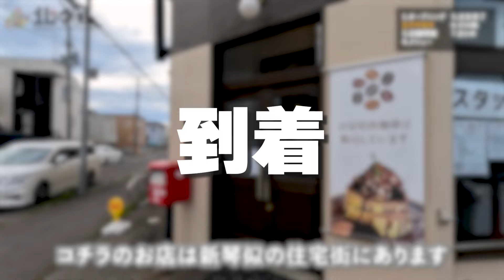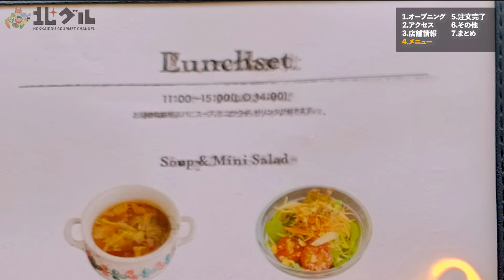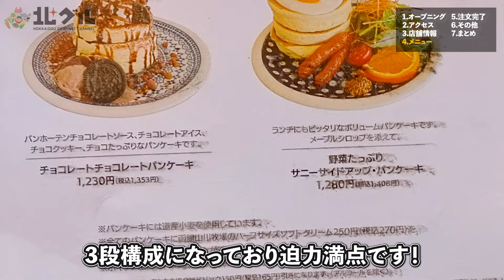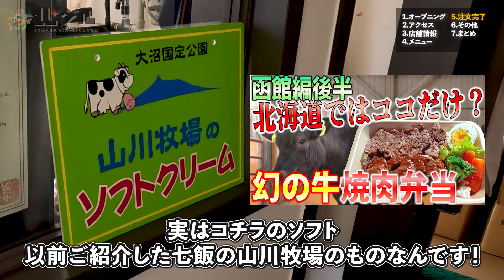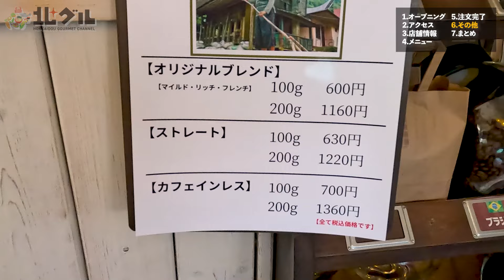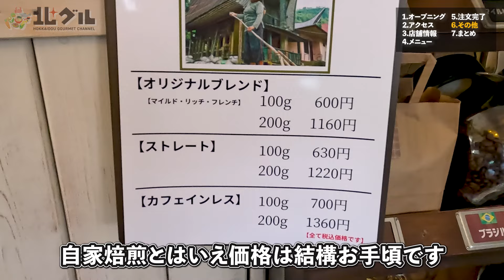【北区ランチ】3階建てパンケーキの大迫力を堪能せよ！「JINNO COFFEE」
今回は札幌・北区にある人気カフェ「JINNO COFFEE」さんをご紹介します！
　コチラのお店は、2023年暮れにリニューアルしたお店で、新たに始めたパンケーキメニューが人気です！
　特にこちらでは、フワフワのパンケーキを3段に重ねており、その迫力に見る者を圧倒します！
　また、お値段も1300円前後とかなりリーズナブルです。
メインのランチは鉄板スパゲッティで、こちらも太麺のもちもちパスタで食べ応えがあり、アツアツで美味しくいただくことが出来ます。
　その他にも、以前函館編でご紹介した山川牧場さんのソフトクリームや自家焙煎のコーヒーを楽しめるなど、いろんな魅力が詰まったカフェですので、是非皆さんも足を運んでみて下さい！

➖店舗情報➖
店名　JINNO COFFEE
住所　札幌市北区新琴似10条7丁目1-1
最寄　新琴似駅から812m
営業　11:00 - 20:00
定休　月曜日・火曜日

➖ 目次 ➖
0:15 オープニング
0:33アクセス
0:47 本日の店舗
1:30 メニュー
2:09 鉄板インディアンスパゲッティ
3:20 キャラメルナッツパンケーキ
5:14 ハーフサイズソフトクリーム
5:58 自家製ローストコーヒー
6:40 その他
7:12 まとめ